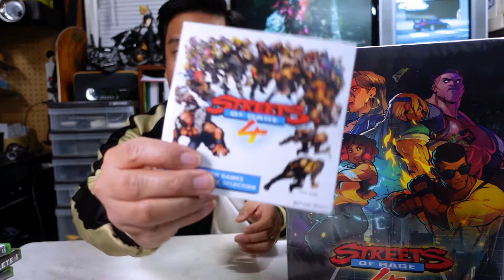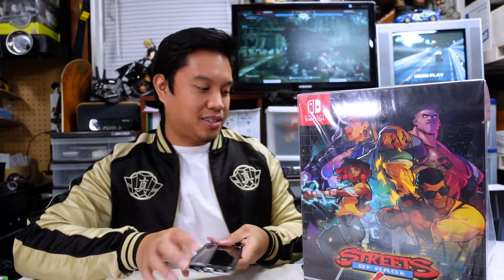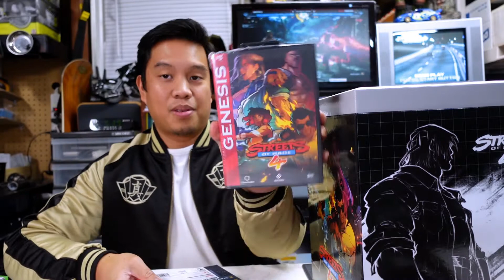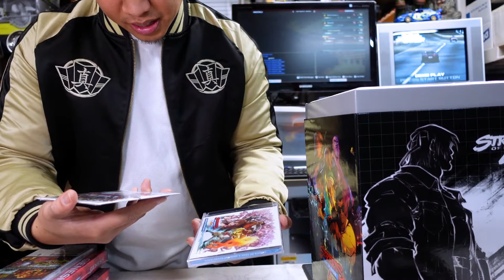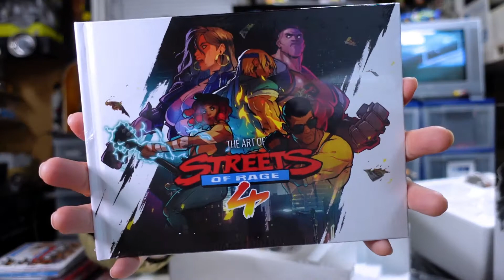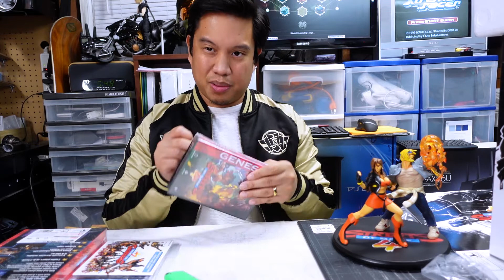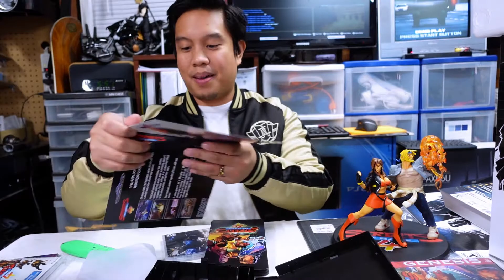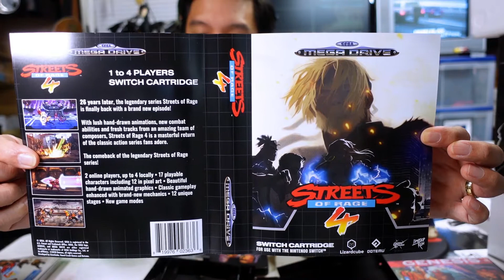Limited Run Games UNBOXING | Streets of Rage 4 Limited Edition (Switch) #65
Limited Run Games UNBOXING | Streets of Rage 4 Limited Edition (Switch) #65. I've been waiting months for this to arrive! Was really excited to finally see it ship. This is the highest quality and best Limited Edition/Collector's edition I've ever bought and completely worth the $149.99 price. It's better than the Death Stranding CE that's for sure. Enjoy the video and please let me know what you think about the LE.

00:00 Intro
02:23 Crazy LRG SOR4 LE prices on eBay
03:03 Unwrapping
03:56 Unboxing
08:30 Statue - Blaze and Axl

11:50 Clamshell Opening Metal Cart
13:23 Clamshell (Collector's Edition) + SteelBook
17:10 Posing
19:09 Outro